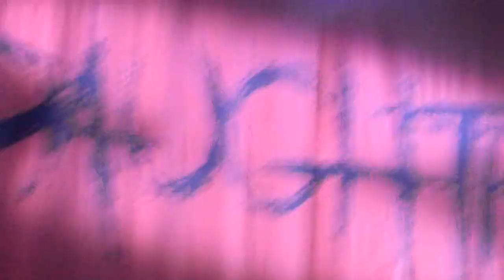Chris Daughtry-Crawling back to you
Live @ Landmark Theatre in Syracuse Ny.